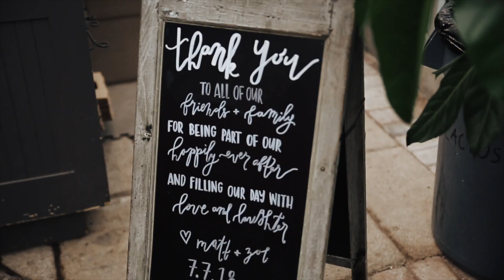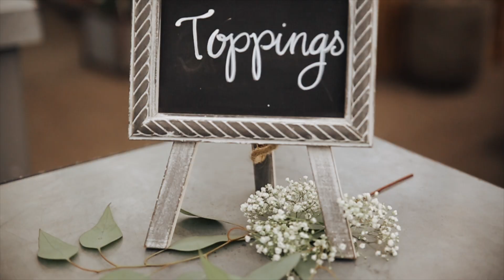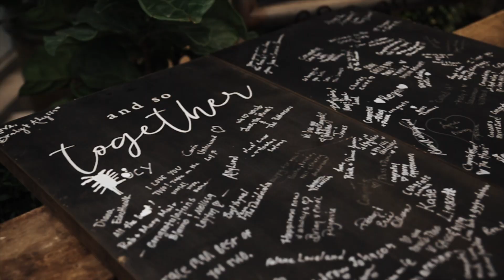Zoey and Matt // Reception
Song: Take My Hand by Secret Nation